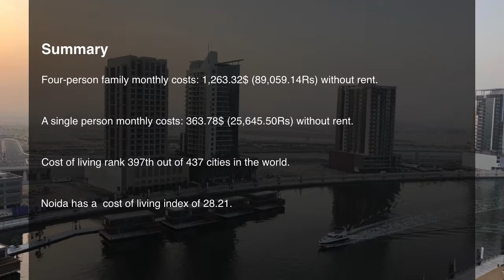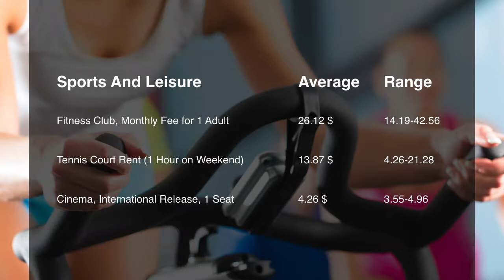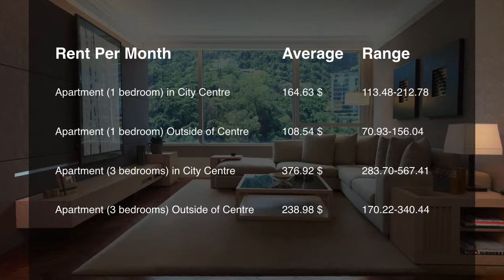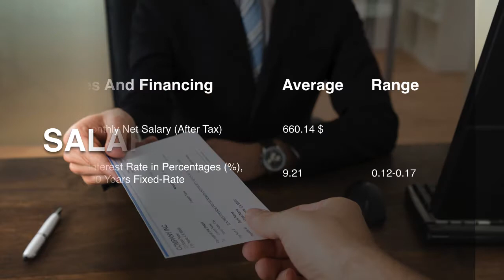Cost Of Living In Noida, India In 2019, Rank 397th In The World